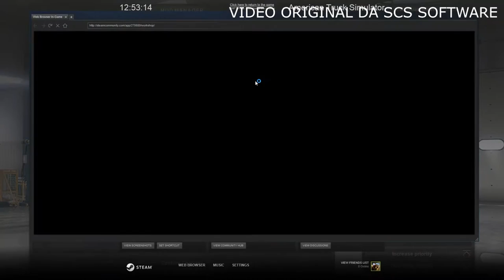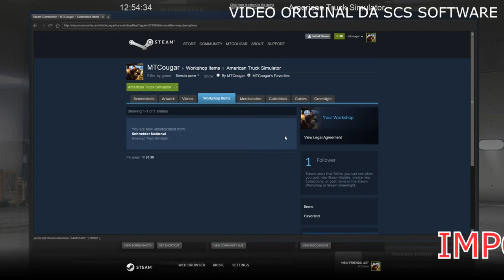VERSÃO 1.23 PARA EUROTRUCK E 1.2 PARA AMERICAN TRUCK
Nova Versão Eurotruck e American Truck. Steam Workshop e muito mais.

PARTILHA E PRESTA UM SERVIÇO À COMUNIDADE!!!

Subscreve o canal e não percas nada

Ora Boas Pessoal bem vindos a mais um video no canal

O meu nome é TugaDaves

Estamos de volta para um video muito rápido

Chamada de atenção as imagens que vocês estão a ver são do video oficial da SCS Software onde eles mostram o funcionamento da Steam Workshop.

Ja está disponível na steam a versão 1.23 e 1.2 para o Eurotruck e para o American truck

Desde já surgem uma serie de duvidas sobre as mesmas,

E não meus amigos ainda não temos Arizona nem Franca nem Renault T.

Tomem atenção que o multiplayer ainda nao actualizou o que quer dizer que vais ter que continuar mais uns dias na versão 1.22.

Na descrição está um link com o video a explicar como podes mudar a versão do jogo na steam e continuar a jogar multiplayer

Está também um link para o meu video onde eu explico todas as novidades sobre a 1.23, o funcionamento da steam workshop e o artigo oficial na SCS Software em português que nós fizemos para ti.

Segue já para lá e informa-te

Muito importante meu amigo, hoje tens mesmo que partilhar este video no teu facebook, no teu grupo favorito de Eurotruck, mensagem, twitter e fóruns!

Tens que ver isso como um serviço á comunidade, uma ajuda a todos os teus amigos que adoram o jogo.

E se ainda houver duvidas, estamos cá para ajudar.

Basta mandar uma mensagem ou deixar ai um comentário

Mas nao te esqueças PARTILHA é mesmo importante!

Tirando isso beijinhos e abraços para ti e para todos os teus e até á próxima.